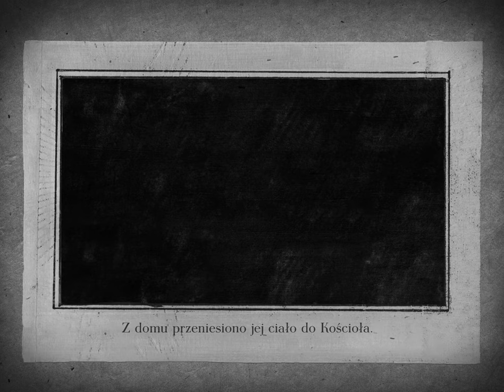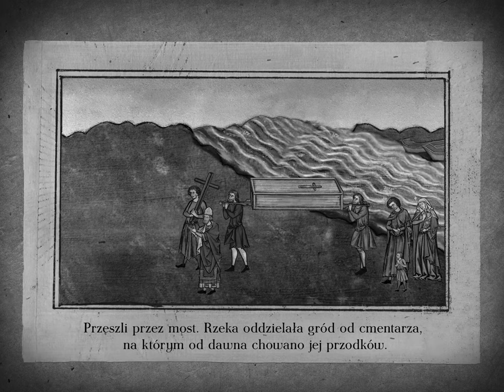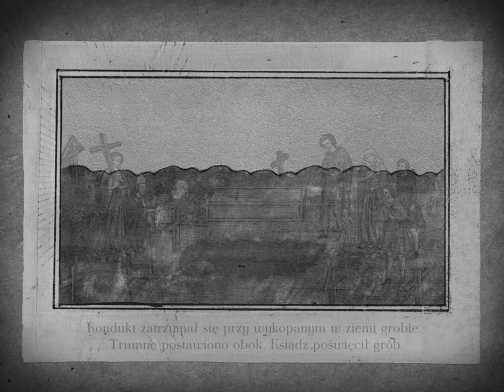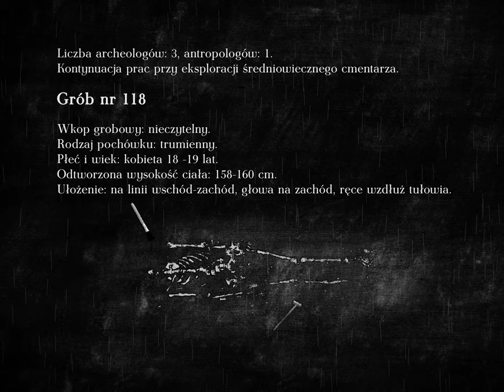Animation of Medieval Burial, 2020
animacja do wystawy w Santoku